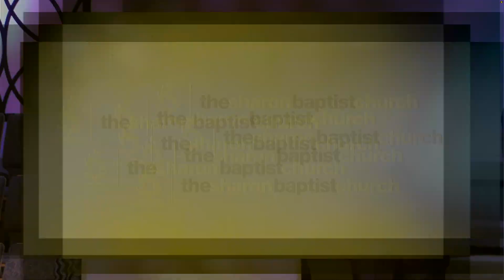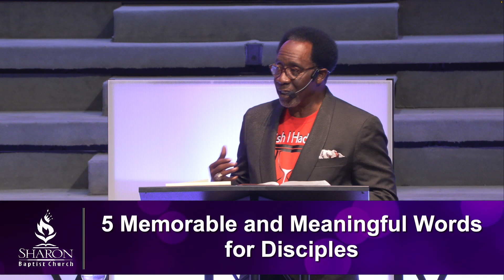Understanding Sanctification | Sermon Only | Bishop Keith W. Reed Sr.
In this powerful sermon, Bishop Keith W. Reed Sr. explores the biblical concept of sanctification. He highlights the difference between our position in Christ, which is secure and unchangeable, and our daily practice in Christ, which is influenced by the process of sanctification. Sanctification is the ongoing work of God in our lives to conform us to the image of Christ. While our position in Christ is unshakable, our condition can fluctuate, and sanctification helps bridge the gap between our spiritual identity and our earthly behavior.

Bishop Reed addresses various misconceptions about sanctification within Christian circles and emphasizes that sanctification is a normal experience for every believer. It is not a separate event from salvation, and every Christian is called a saint—a set-apart vessel for God's purpose. Sanctification is both positional and progressive, working in tandem with our faith and the indwelling of the Holy Spirit.

The sermon also explores the challenges believers face in battling their sinful nature, drawing parallels to the metaphor of a dead body attached to a living one. Just as a dead body gradually detaches from a living person, sanctification is a lifelong process of separating from the old sinful nature. Bishop Reed reminds us that while we may stumble and fall, God's work of sanctification continues, and we can find the strength to persevere.

Bible Verses Mentioned:

Ephesians 1:3
1 Peter 3:15
Romans 7
1 John 1:8, 10
Philippians 1

Resource Recommendations:

"Holiness: Its Nature, Hindrances, Difficulties, and Roots" by J.C. Ryle
"The Pursuit of Holiness" by Jerry Bridges
"The Holiness of God" by R.C. Sproul
Timestamps:

00:00 - Introduction
02:49 - Understanding Our Position in Christ
05:09 - Exploring the Doctrine of Sanctification
09:03 - The Purpose of Sanctification
12:07 - Misconceptions About Sanctification
16:16 - Sanctification and the Sinful Nature
20:34 - The Lifelong Process of Sanctification
23:14 - The Metaphor of the Dead Body
27:21 - The Ongoing Work of Sanctification
31:07 - Encouragement for Believers
34:25 - Closing Remarks

May God's grace and truth guide your walk with Christ. 🙏✝️